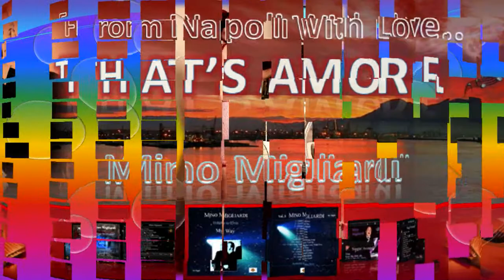THAT'S AMORE (by Mino Migliardi)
My Tribute to Dean Martin : "That's Amore"
(by Mino Migliardi)